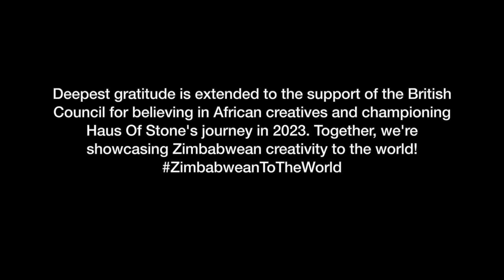HAUS OF STONE: Post CANEX Cocktail Mixer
Last year, Haus Of Stone had the incredible opportunity to showcase our TSUMO SS24 Collection on the CANEX Runway in Cairo, Egypt, during the IATF (Intra Africa Trade Fair) alongside nine of Africa's trailblazing designers.

With the support of the British Council, we were empowered to take Zimbabwean design to the world. We extend our gratitude to the British Council for championing African design and to CANEX for continually exposing the world to the diverse talents of African designers.

To celebrate this momentous occasion, we hosted a celebratory cocktail event. We extend our heartfelt thanks to the following individuals who made it possible:

Rudo Nondo, Acting Managing Director of Fashion Revolution CIC
Aurra Nicole, Founder of AfriDigital
Rolands Davies, British Council Country Director
As well as the entire British Council's Creative DNA Africa Team that worked tirelessly behind the scenes.

Track Credit. Msaki - Kuja Utanipata (Ft. Sun-El Musician)